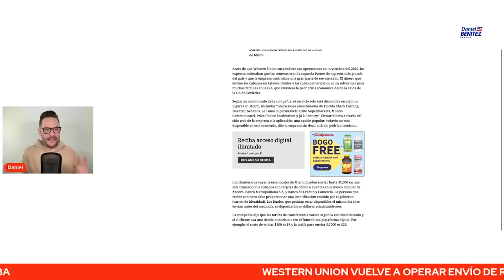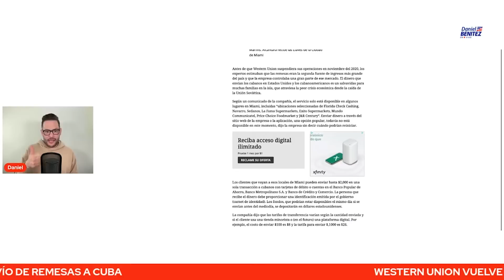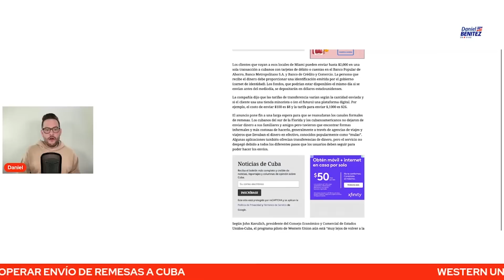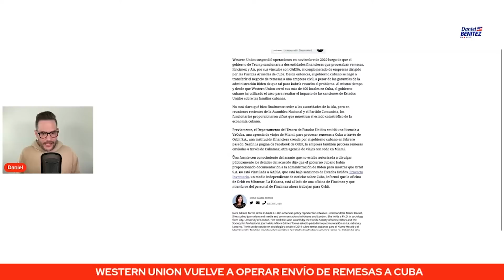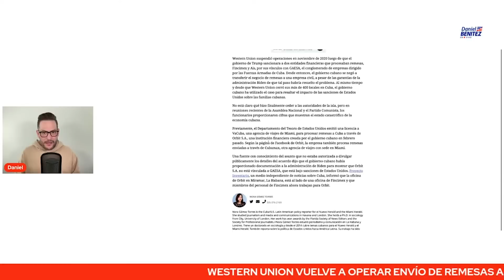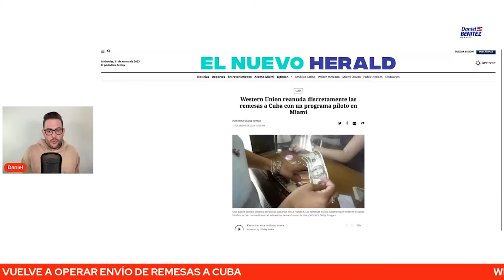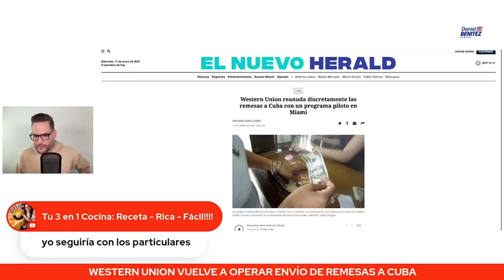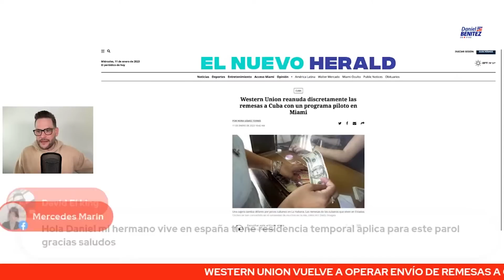REMESAS A CUBA: WESTERN UNION REINICIA ENVÍO DESDE USA A CUBA CON PROGRAMA EN NEGOCIOS DE MIAMI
WESTERN UNION COMENZÓ EL ENVÍO DE REMESAS DESDE USA A ISLA DESDE MIAMI CON UN PROGRAMA QUE INICIALMENTE REPORTA THE MIAMI HERALD ESTÁ HABILITADO EN CIERTOS NEGOCIOS.